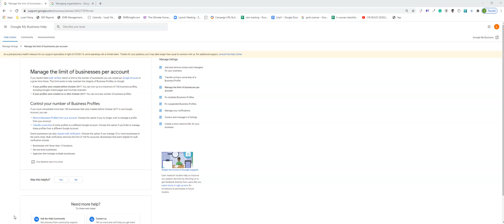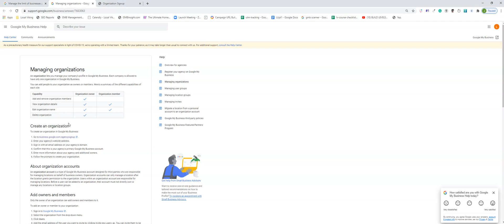Recognizing The Three Types of Gmail Accounts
Did you know that there are different types of Gmail accounts? This video will explain what they are what distinguishes them. To discuss this or any other topics you have in mind, schedule a live one-on-one Local Viking demo